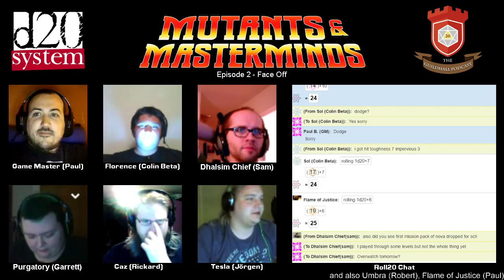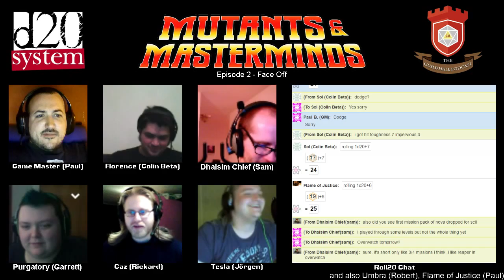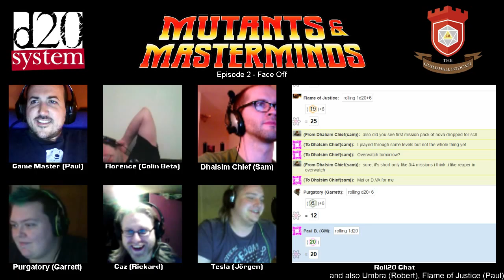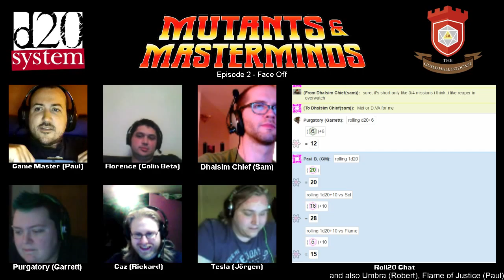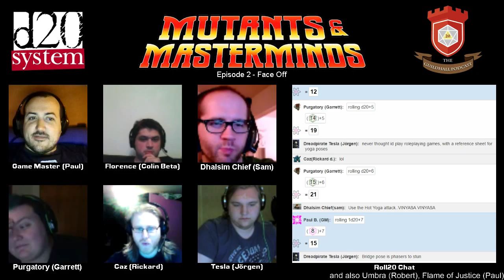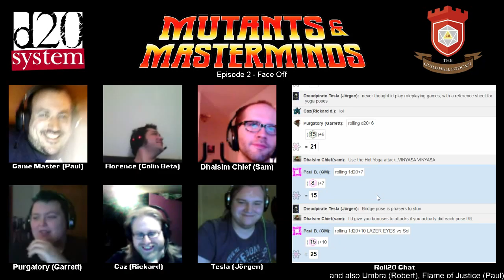Mutants & Masterminds - Episode 2.2 - Face Off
An old and new enemy causes problems for the team.